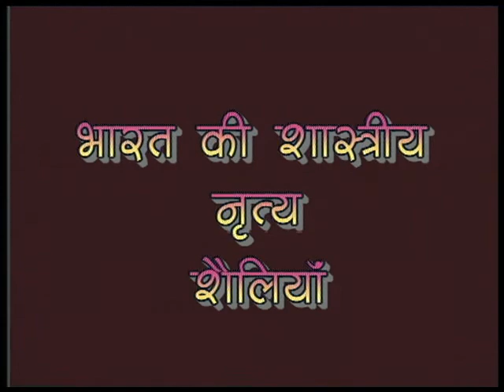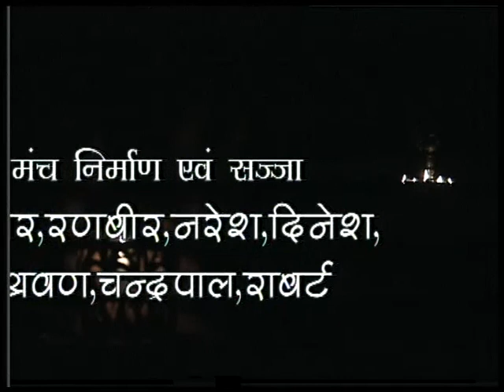ODISSI DANCE 2